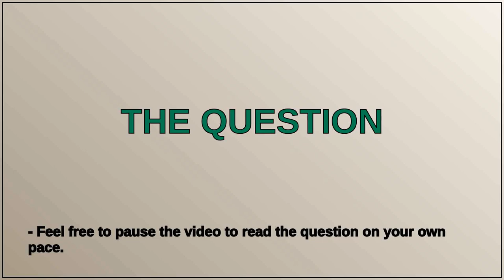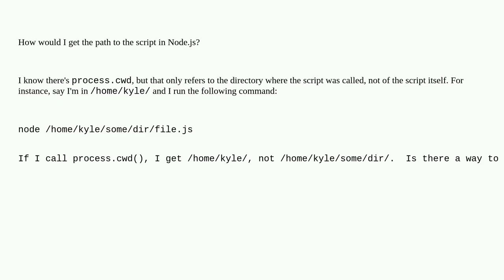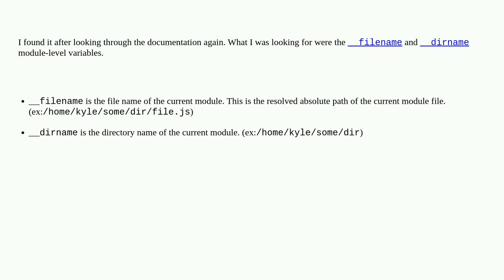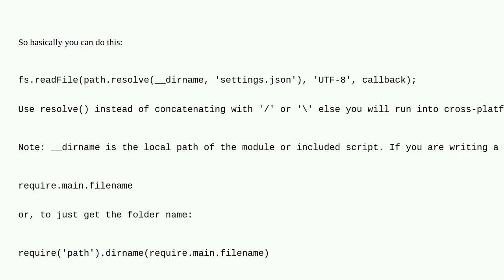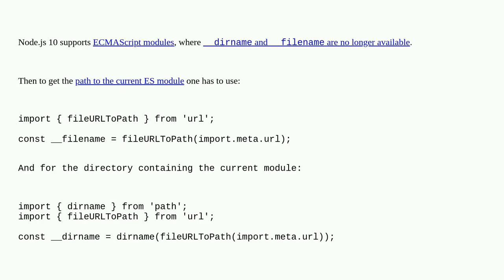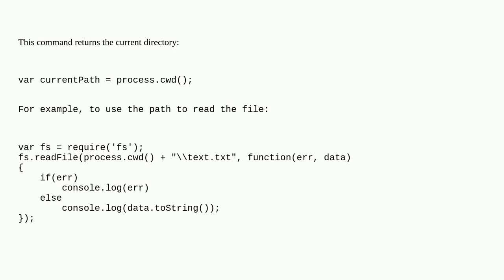How do I get the path to the current script with Node.js?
A special thanks goes out to the community

  node.js